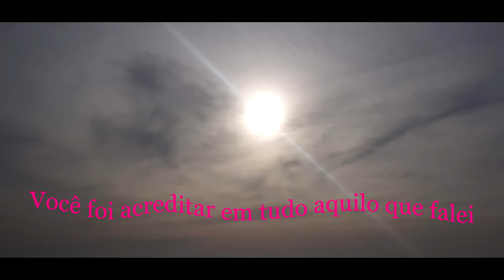RIO NEGRO & SOLIMÕES - EU MENTI